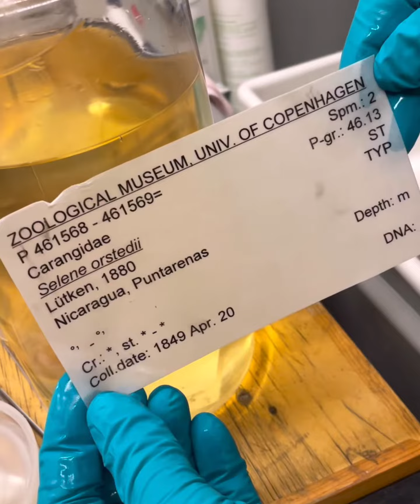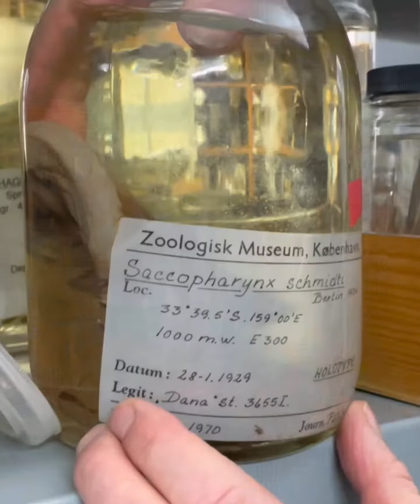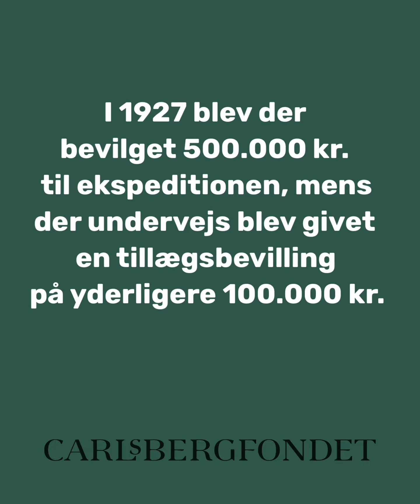Fiskeforskning med digitalt x-ray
I en kælder i København findes en kæmpe samling af 250.000 fisk.
Samlingen stammer helt tilbage fra 1700-tallet og er en vigtig kilde til fiskeforskningen på internationalt plan.

Det er Statens Naturhistoriske Museum på Københavns Universitet, der huser de mange fisk, og der kommer stadig flere til via nye havekspeditioner verden over.

Samlingen bidrager således til videnskaben gennem opdagelse og beskrivelse af nye fiskearter.
Med et nyt digitalt røntgenapparat har forskerne fået et essentielt værktøj, der nemt og hurtigt kan beskrive fiskenes skeletkarakterer f.eks. ryghvirvler og finnestråler.

”Det er plug and play: Man åbner for en kasse, kommer fisken ind. Skriver fiskens navn og trykker på et par knapper, og så har man resultatet et minut efter. Det er jo virkelig dejligt nogle gange i forskningen, at man kan få sådan nogle resultater hurtigt og effektivt,” fortæller lektor Peter Rask Møller om røntgenapparatet.

Røntgenapparatet er støttet af Carlsbergfondet med 1,7 mio. kr.

Bonus info: Blandt de 250.000 fisk findes bl.a. en enestående samling fra Dana ekspeditionen 1928-30. En verdensomspændende ekspedition, som Carlsbergfondet støttede med den hidtil største enkeltstående økonomiske bevilling på 600.000 kr.